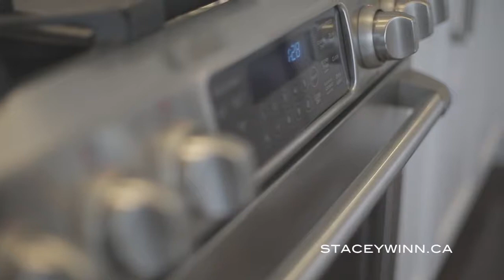SOLD! 17 Benson Ave, Mono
Nestled in the rolling hills of picturesque Mono sits the community of Fieldstone built by award winning Brookfield Homes. This fabulous 4-bedroom bungaloft "Surrey" model offers all the benefits of main floor living with a complimentary loft area for additional family space. Bright, open floor plan with an abundance of natural light. Oak hardwood flooring, 9' ceilings, upgraded trim and 8' doors. The beautiful 2-sided stone fireplace anchors the main floor and is flanked by the large dining room and expansive great room with cathedral ceiling. Awesome chef's kitchen with GE Cafe Series appliances, quartz counters, island with breakfast bar and walk-in pantry. Master bedroom includes walk-in closet and 5-pc ensuite with freestanding soaker tub, double vanity and separate glass shower. Additional two bedrooms on main with third bedroom receiving semi-ensuite privileges to a 3-pc bathroom with tub. All three bedrooms on the main have received upgraded berber. The den, powder room and convenient laundry room with garage access complete the first floor. Upstairs you will enjoy the cozy loft area overlooking the great room, a 4th bedroom and 3-pc washroom with shower. Massive unfinished basement with cantina and rough-ins for bath and bar offer loads of potential. Triple car garage plus driveway for 5 vehicles. Walk to scenic Island Lake Conservation. A quick drive to ski, golf and spa at gorgeous Hockley Valley Resort.